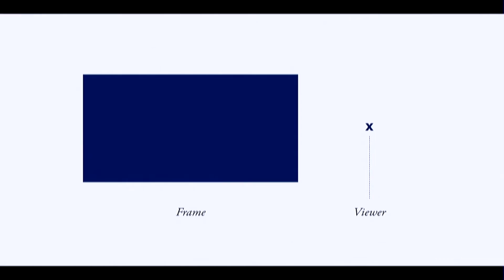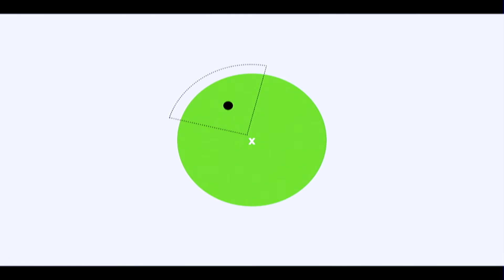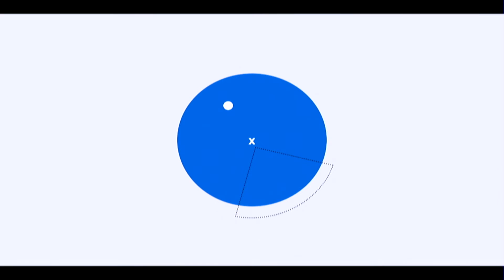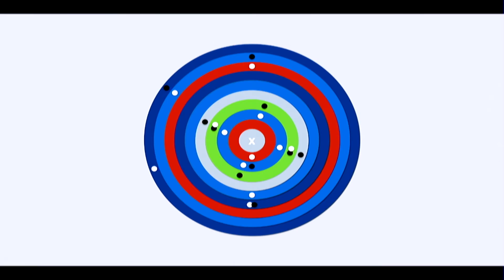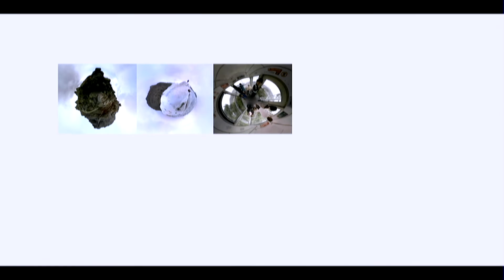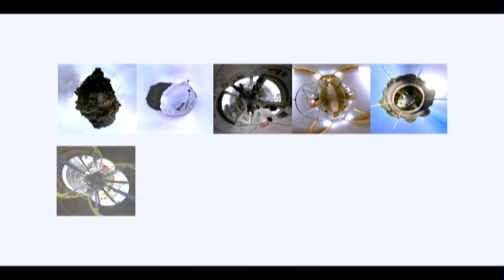Immersive Storytelling Symposium - Keynote Speaker: Jessica Brillhart | The New School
This event is part of The Nth Degree Series: Creative Minds Creating Change

Parsons School of Design at The New School hosted a one-day symposium about the explosion of affordable virtual and augmented reality technologies. The event took a critical look at the impact of new mass media technologies such as the Gear VR/Oculus Rift, Google Daydream/Cardboard, HTC Vive, MS Hololens and their “immersive” effects on theater, games, news, and entertainment.

Jessica Brillhart, Principal Filmmaker Google VR, is interviewed by Tim Marshall, our Provost.

Are these technologies as disruptive as the mobile phone? Are they accessible to all voices of the social spectrum? How are these media affecting the form of stories as they shift from passive to the self-directed exploration? Claims about the medium’s empathic effects abound but are they inciting viewers to action? How can we use these media to transform the learning experience in educational settings, in particular in art and humanities classes? And more.

Presented by the Schools of Art, Media and Technology Design Strategies and Fashion at Parsons School of Design, The New School.

For a line-up of the moderators, panels, and demos go

Sunday, February 5, 2017 at 8:30 am to 6:30 pm